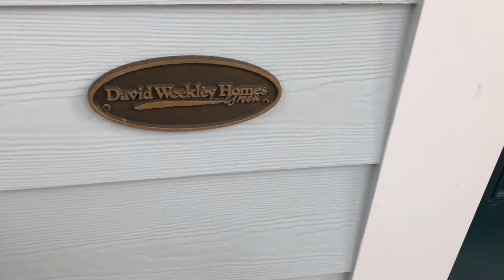1160 ASSEMBLY STREET BELMONT, NC 28012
Looking for that Small Town Feeling & close to Uptown? This home has the small town feeling, great community with lots of amenities, and easy commute to Uptown Charlotte. This elegant home offers a spacious Great Room with wood floors, crown molding, and lots of natural light. Gourmet kitchen offers granite, island, wood flooring, lots of counter and cabinet space, pantry, French doors to private deck perfect for a herb garden, and breakfast bar. Generous Dining Area perfect for entertaining in uncrowded comfort. Owners Suite with sitting area, private, trey ceiling, and private balcony. Updated Owners Bathroom w/ oversized shower, water closet, & generous size closet. 2 other restful bedrooms and 2nd full bath offering tile flooring. If you enjoy grilling out, sitting around the fire pit sipping wine the patio is the perfect place. Fenced back yard overlooking community pool. Attached garage perfect for putting clutter under cover. Worth Seeing... Worth Owning!